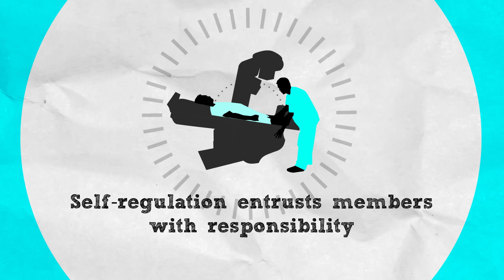cmrito self regulated professionals